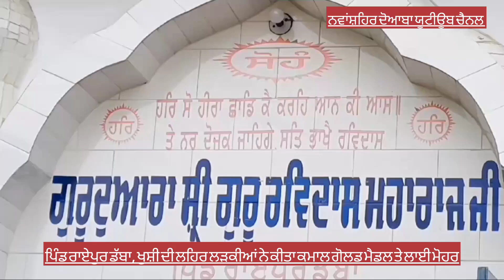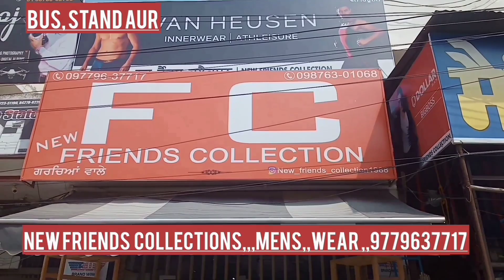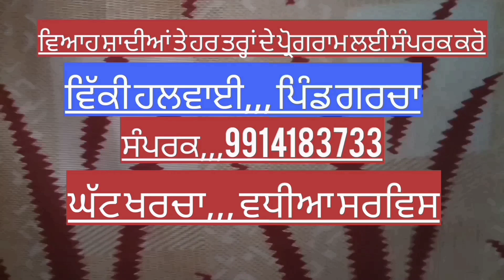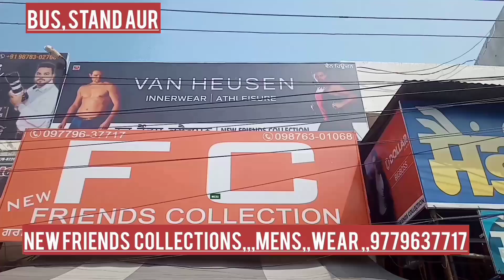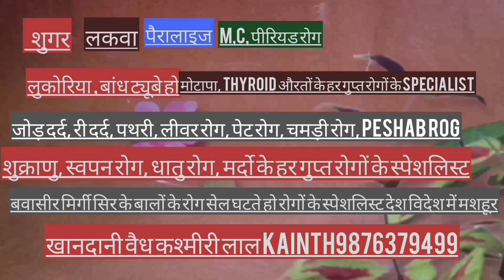ਪਿੰਡ ਰਾਏਪੁਰ ਡੱਬਾ ਖੁਸ਼ੀ ਦੀ ਲਹਿਰ ਕਾਮਨ ਵੈਲਥ ਵੇਟ ਲਿਫਟਿੰਗ ਚੈਂਪੀਅਨ ਵਿਚ ਗੋਲਡ ਮੈਡਲ ,,